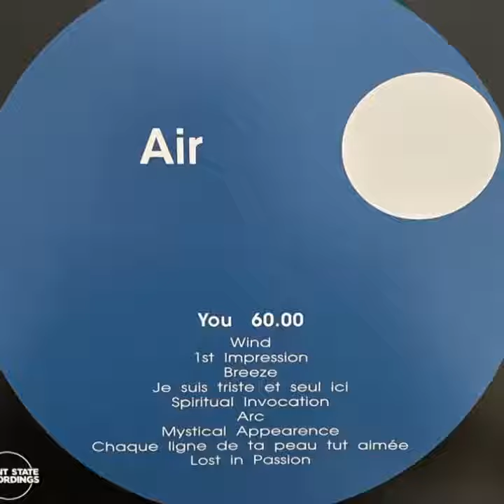Air (Pete Namlook) “Air” 1993 Fax +49-69/450464 / 2021 Silent State